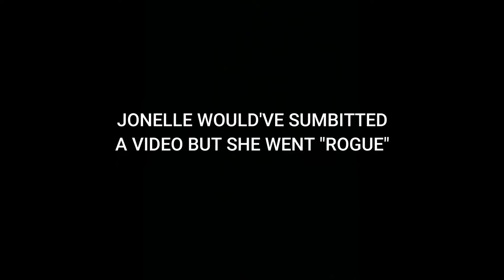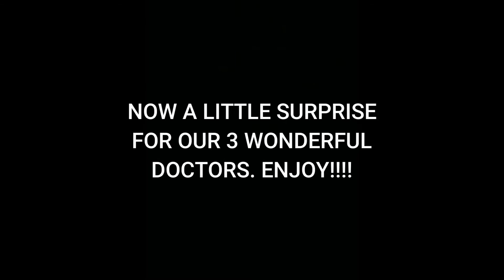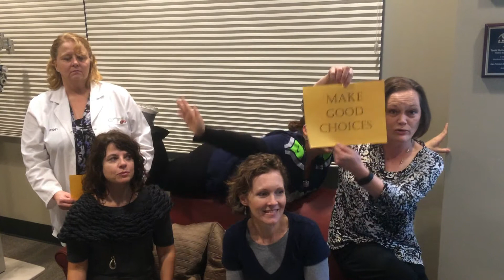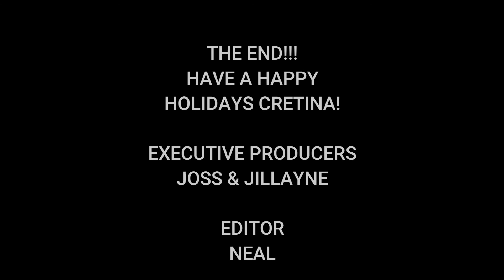Cretina Center 2017